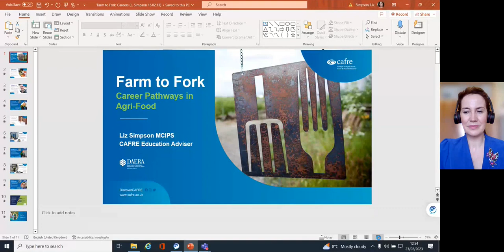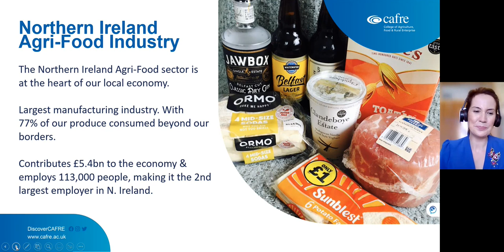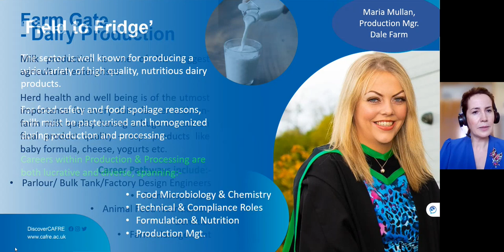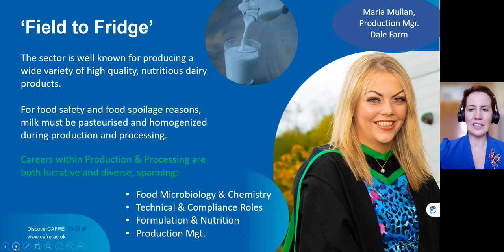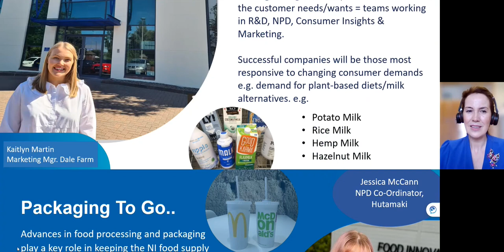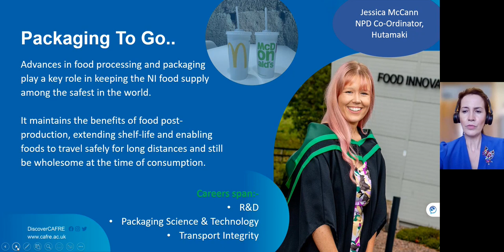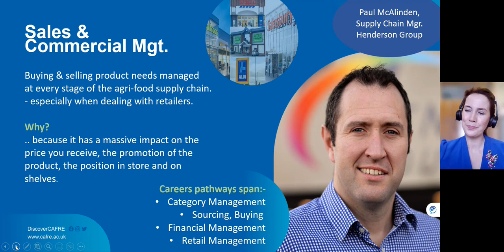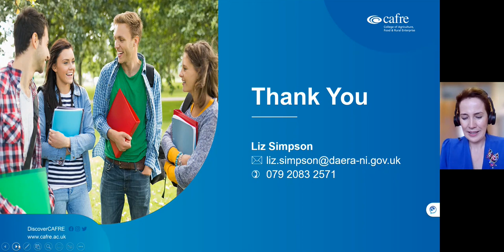Farm to fork careers in Northern Ireland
Liz Simpson, DAERA, highlights the versatile career opportunities for young people in food